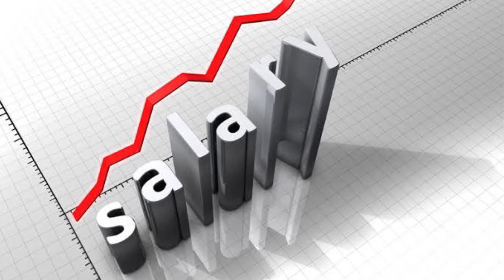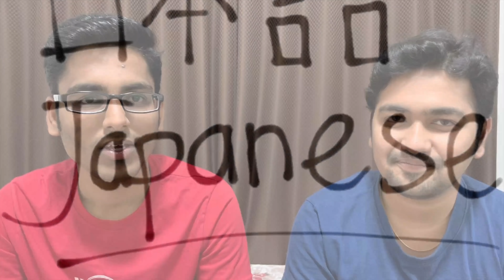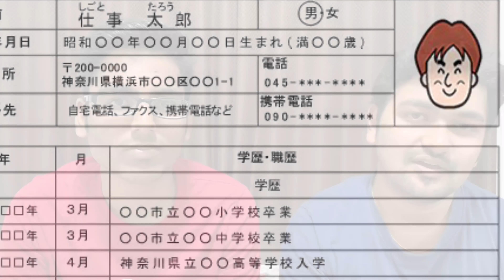JAPAN JOBS - ஜப்பானில் வேலை பெறுவது எப்படி? with English subtitle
English subtitle available – The Easiest way to get a job in Japan.
In this video, we will be explaining about  'How to get a job in Japan'
I am Indian living in Japan and I share my Personnel experience here about Japanese technology, food, culture and place to visit.